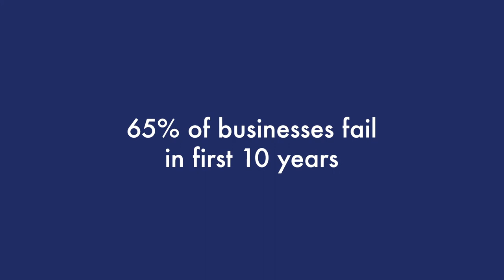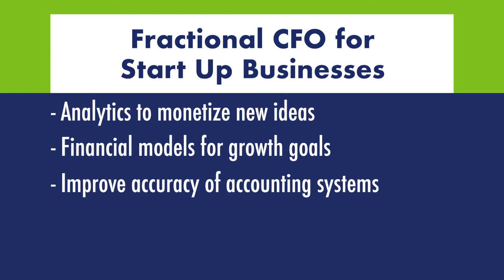C Squared Vlog - Brooke - When Do You Need a CFO? Now!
In this C Squared vlog, Brooke tells us why many companies are overlooking a crucial part of their operation - having a CFO.